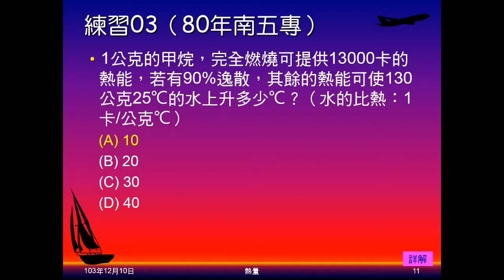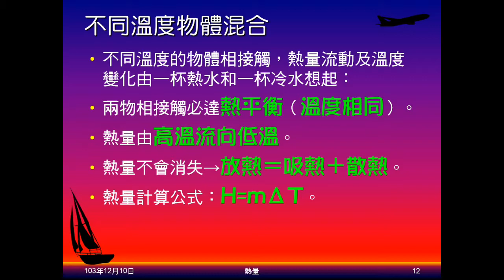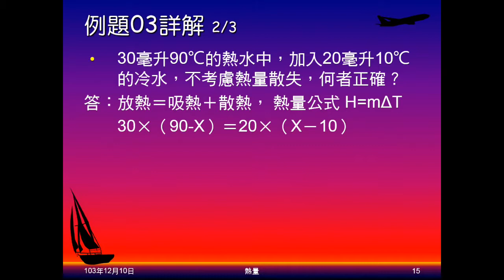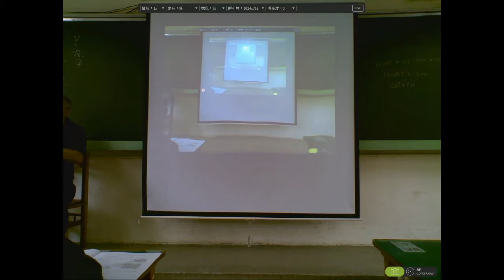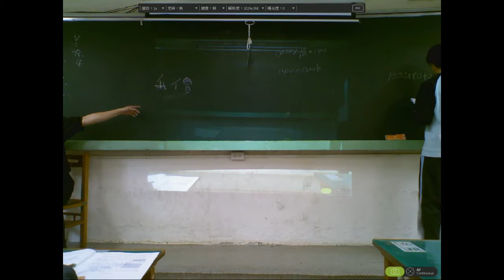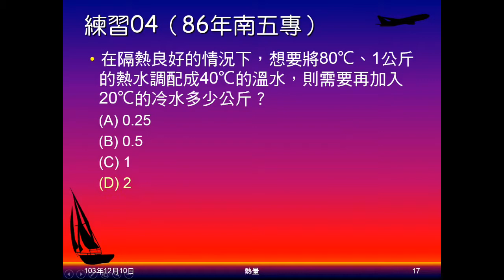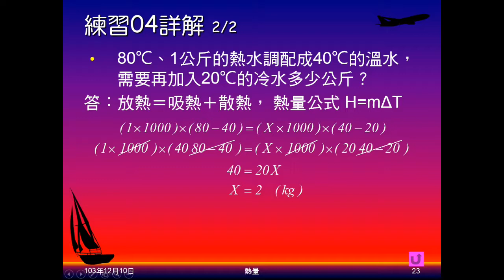103學年國二理化 溫度與熱07：混合計算說明、例題03、練習04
說明兩杯水混合求溫度、熱量時，思考的方向，應了解的事項。例題03是兩杯水混合，問末溫及吸放熱的敘述，何者正確。練習04是問要把熱水調成某種溫度，應加多少冷水。